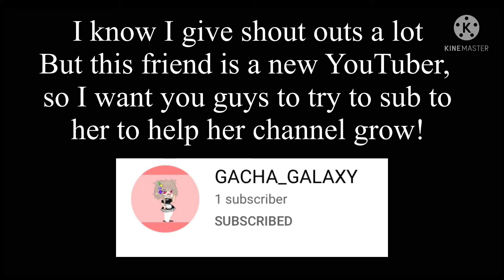New YouTuber Friend! Link in desc!